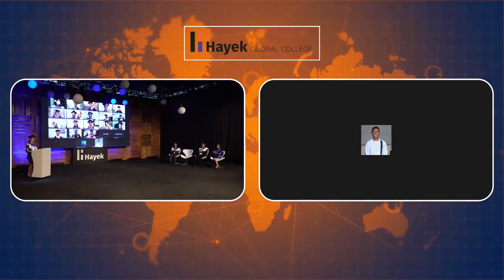Hayek Graduation Ceremony 2024 - Students receive the Master Of Business title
We educate the rising business leaders of the world in a truly practical Global MBA.